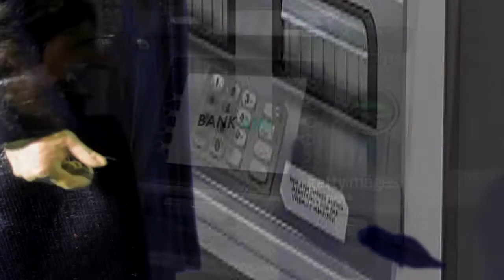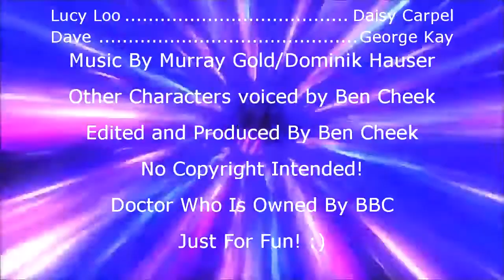Doctor Who FA Series 6 Episode 6 Shopping Crisis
Doctor Who FA Series 6 Prequel Crisis Crashed

In the 21st century the Doctor, Lucy and Dave go out shopping in the year 2020/2021 but a crisis happen's when window shop dummy's start moving and shoting people but can they stop them? :)

Doctor Who is Owned by BBC